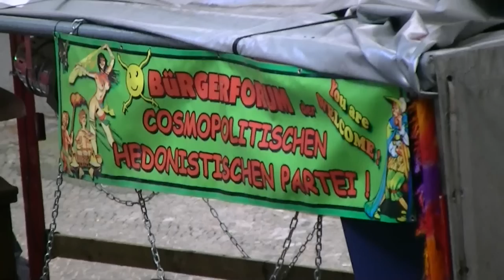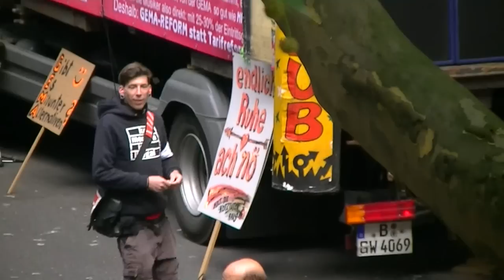06.09.2012 Demo gegen GEMA Tarife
Kundgebungen sind auch in Städten wie München, Stuttgart, Nürnberg, Leipzig und Dresden geplant.

Der Protestmarsch in Berlin soll um 14.00 Uhr in der Schöneberger Keithstraße 7 nahe dem Wittenbergplatz mit einer Kundgebung beginnen und dann über den Kudamm zum Adenauerplatz führen. Angekündigt haben sich den Veranstaltern zufolge bis zu 15 Wagen. Im Juni hatten sich in Berlin 5.000 Menschen an einer Demonstration gegen die geplante Tarifreform beteiligt. (dapd)
Quelle:Berliner taz.de